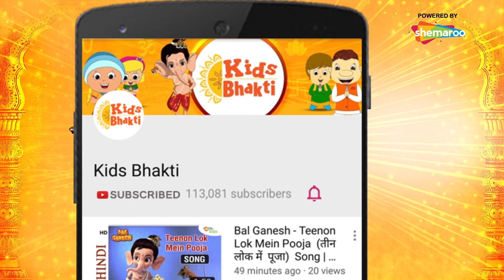देखिये बाल गणेश जी के मस्ती भरे दृश्य 01 | Bal Ganesh Best Scene - 01 | Kids Bhakti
Kids Bhakti presents to you, some of the best scenes from your favorite movie – Bal Ganesh. These handpicked scenes from the movie, bring to life the adventures of Bal Ganesh and are sure to keep you glued to your screen!